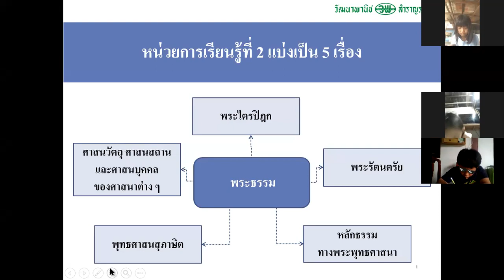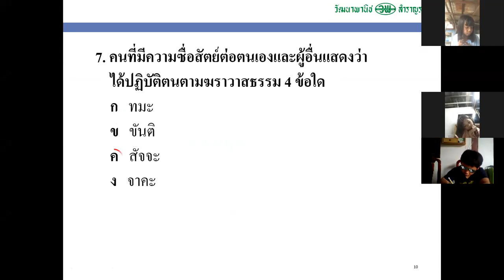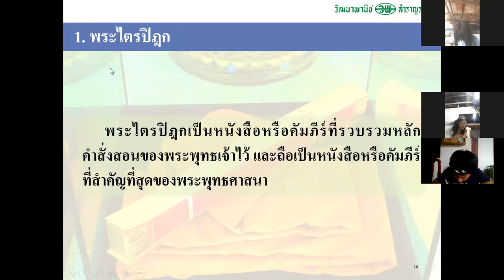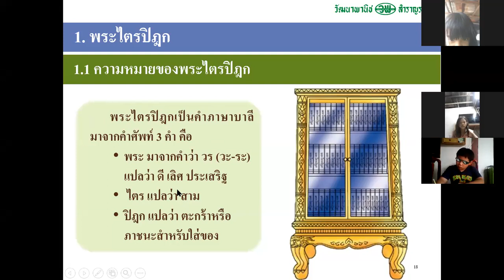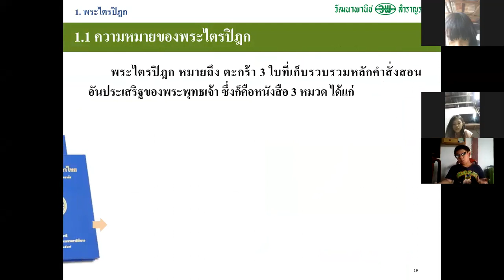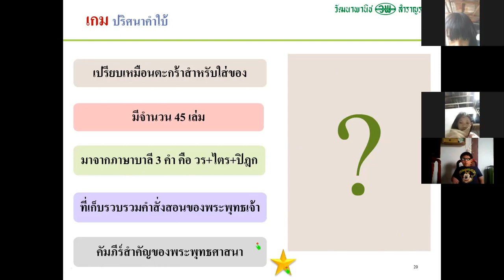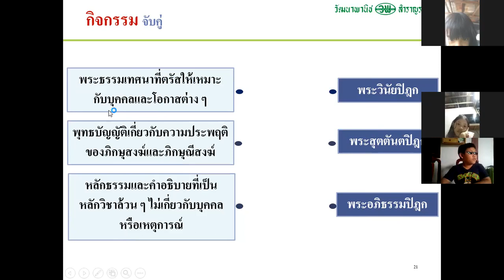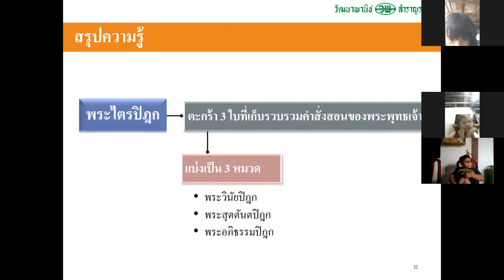สังคมศึกษา ป.3/1 วันที่ 4 สิงหาคม 2564